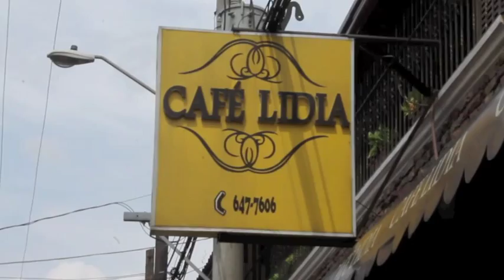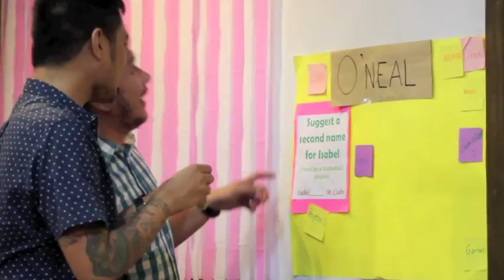Baby Shower at Cafe Lidia Marikina